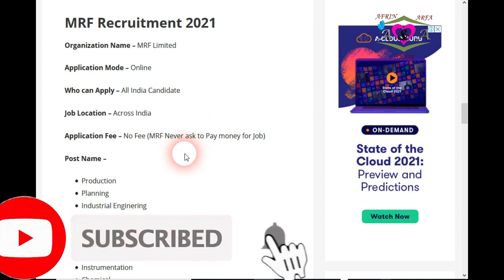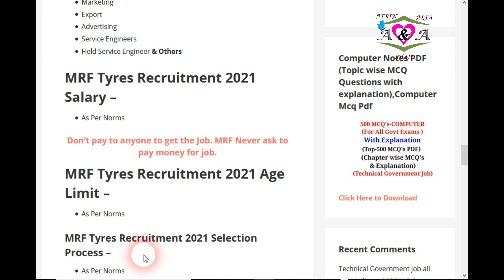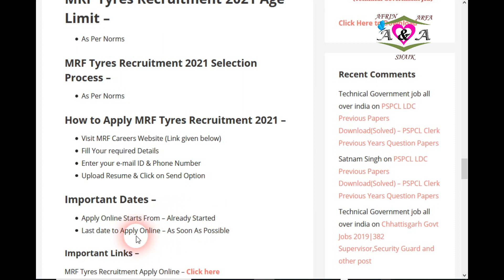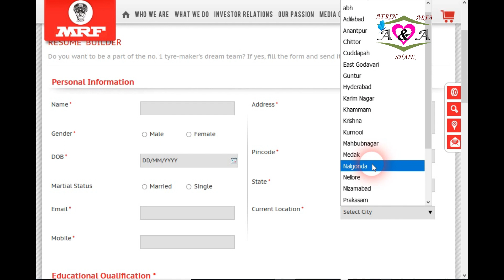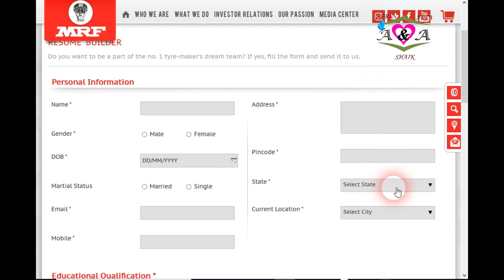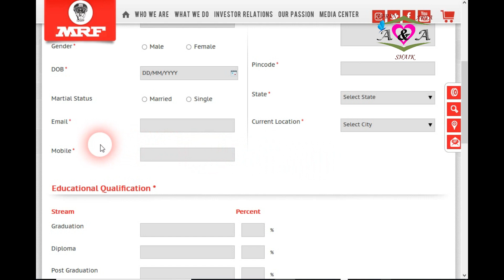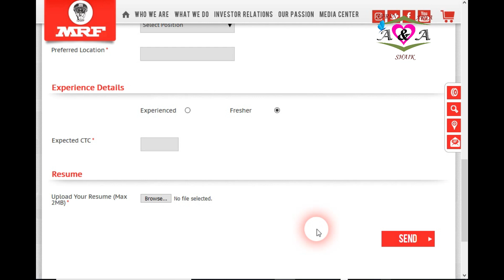MRF NOTIFICATION 2021 MRF RECRUITMENT 2021 ALL INDIA JOBS MRF COMPANY LATEST JOBS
Hi Friends,
Welcome back to AFRIN ARFA SHAIK You Tube channel
1.MRF RECRUITMENT  2021
2. MRF JOB VACANCY 2021 NOTIFICATION
3. MRF JOBS NOTIFICATION 2021 FOR FRESHERS
4. MRF RECRUITMENT NOTIFICATION FOR ALL INDIA
5.MRF  RECRUITMENT PROCESS
6. MRF TYRES NOTIFICATION  2021

FOLLOW ME
Open link and see previous videos

MY MIC
MY SELFIE RING LIGHT

 AFRIN ARFA SHAIK